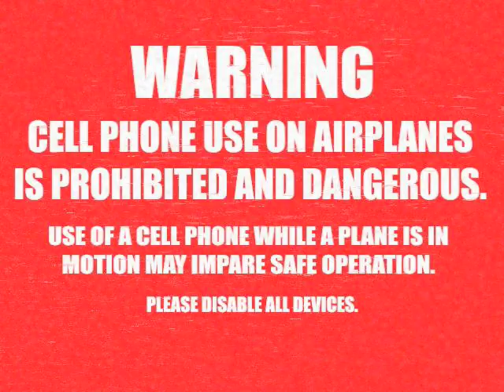iPhone 4 VS. Boeing 737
Cell phones and air planes don't mix.  There is a reason they tell you to turn off your phone when you fly and this is why.  Part cautionary tale, part instructional video - this film was made using the new Apple iPhone 4 and a 2 year old Boeing 737-800.  Please watch this before you fly anywhere!